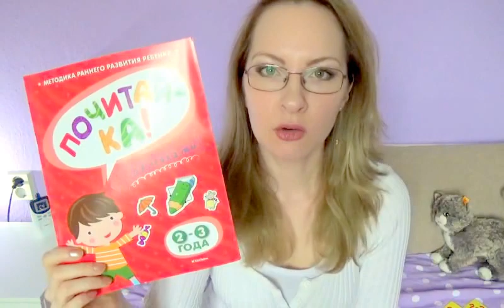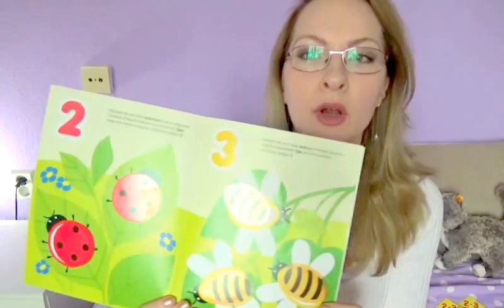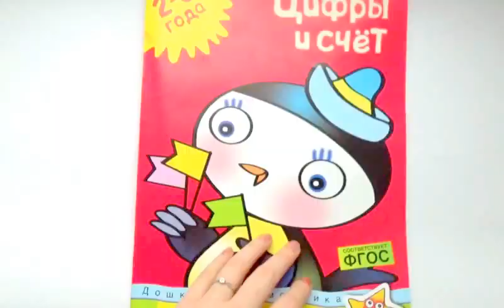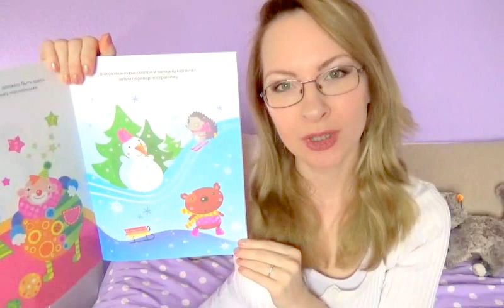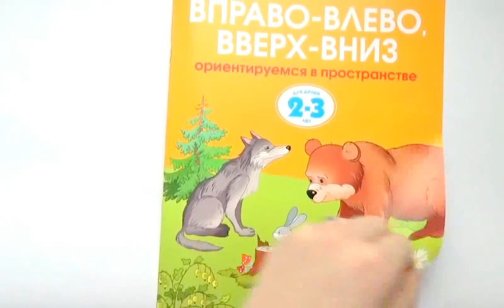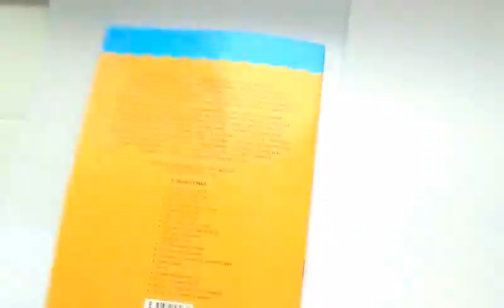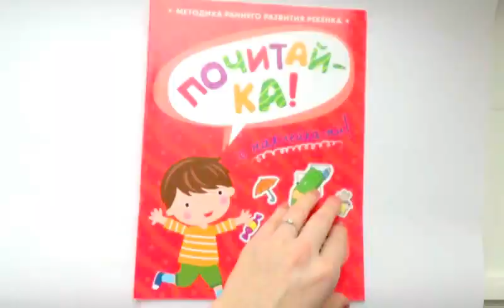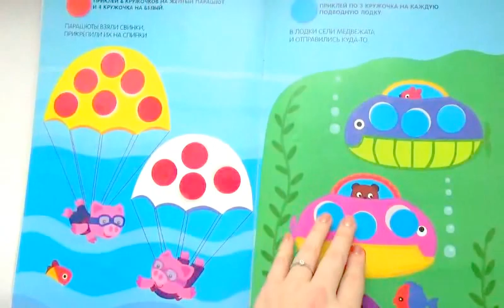Развивающие пособия для детей 2 - 3 года Отзыв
00:48 Развивающие наклейки для малышей
03:28 Дошкольная мозаика
05:29 Умные книжки
На этих сайтах я покупаю книги:
А также существуют ещё многие сайты, но я ещё ими не пользовалась.